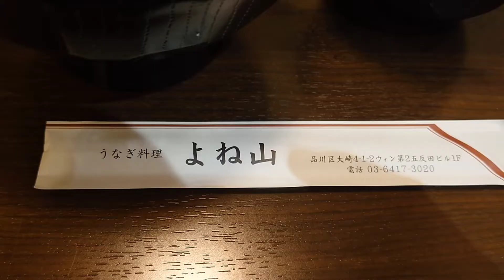品川区大崎『よね山』様にて、うな丼をいただきました🥢ごちそうさまでした✨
うな丼で充分に満足でした☺

I had a unadon at "Yoneyama" in Osaki, Shinagawa-ku 🥢 Thank you for your feast